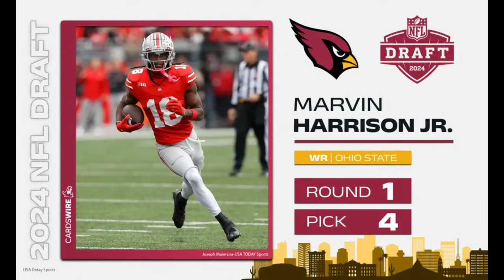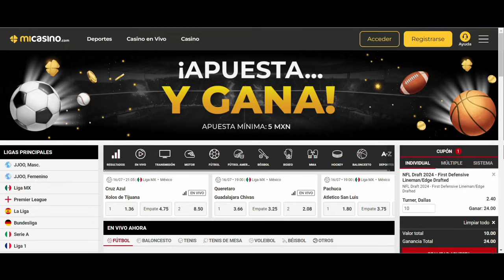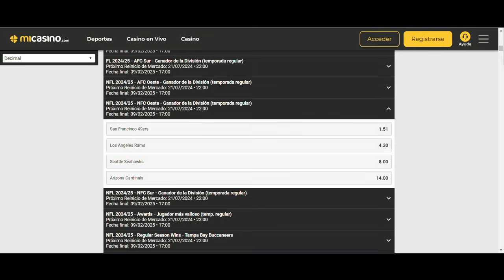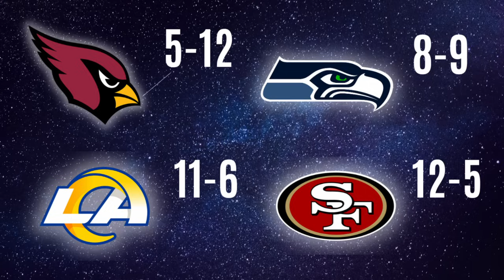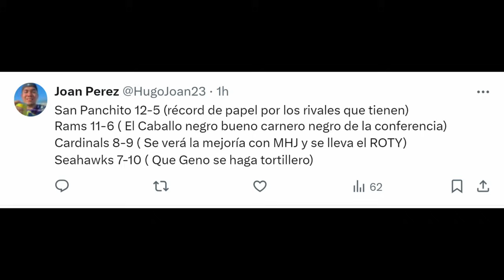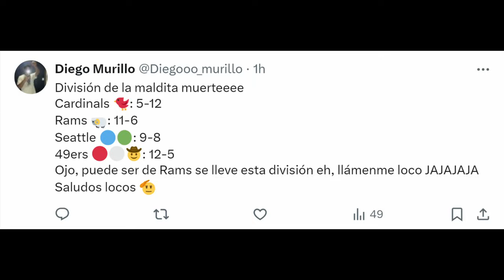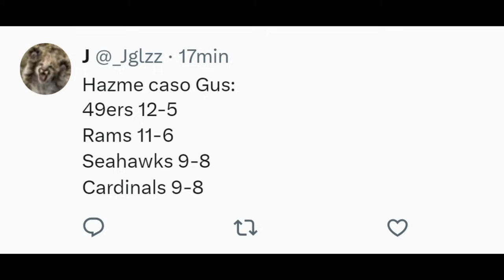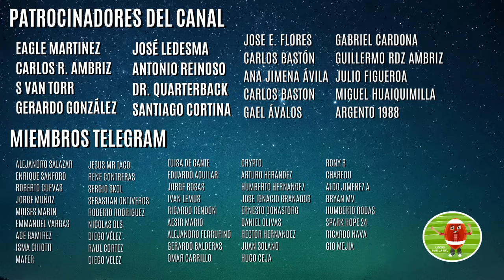NFC OESTE: Análisis Previo | ¿Quién ganará la división? | NFL 2024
TEMPORADA NFL 2024

NFC WEST: 49ERS, SEAHAWKS, RAMS, CARDINALS

Llegamos al mes de Julio, estamos a dos meses de comenzar la temporada regular y traemos para ti el análisis previo de cada uno de los equipos y cada una de las divisiones.

- ¿Qué hicieron la temporada anterior?
- ¿Cómo se reforzaron?
- ¿A quién seleccionaron en el Draft?
- ¿Cómo llegan para la temporada 2022?
- ¿Cuántos partidos van a ganar?

00:00 - Introducción
00:30 - Arizona Cardinals
03:23 - Seattle Seahawks
06:20 - Los Angeles Rams
09:23 - Apuestas MiCasino
10:42 - San Francisco 49ers
13:50 - Predicciones Fans

Recuerda dejar tus predicciones en los comentarios.